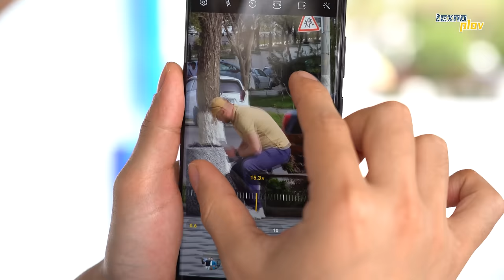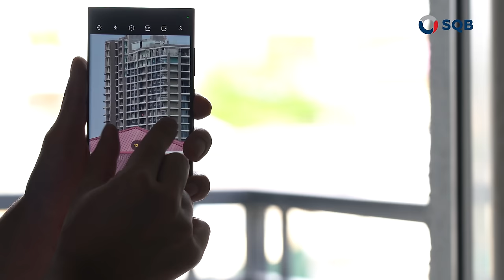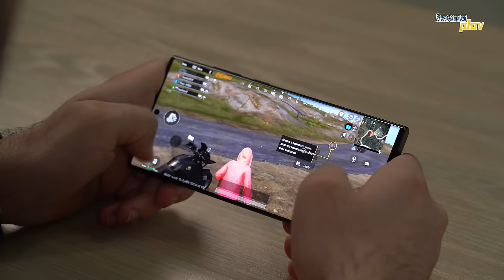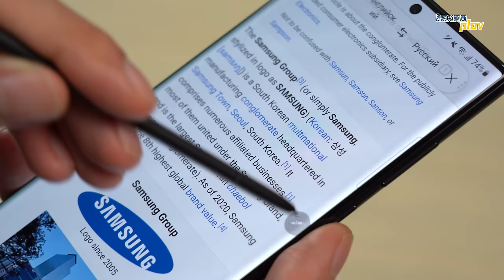Samsung Galaxy S22 Ultra + KONKURS | Texnoplov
00:00 Nima haqida?
00:36 - Galaxy Watch Active 2
00:50 - Ranglari
00:56 - Narxi
01:17 - Baquvvatligi va himoyasi
02:38 - Kamera
05:33 - SQB ipotekasi
16:16 - Ishlab chiqarishi, protsessor
07:22 - Batareya
07:48 - Qalamchasi qobiliyatlari
09:34 - KONKURS shartlari

KONKURS shartlari:
1. Texnoplov va Samsung Uzbekistan youtube kanallariga obuna bo’lish
2. Video tagida soat sizga nega kerak ekanligi haqida 1 ta izoh qoldirish
3. 13 aprel soat 18:00da Texnoplov kanalida jonli efirga ulanish